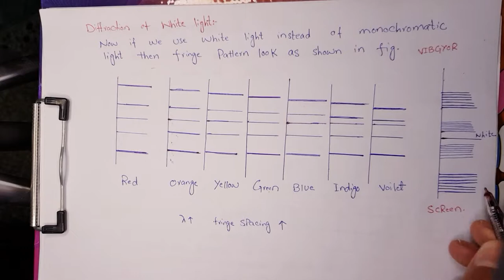Diffraction Grating in Urdu HD Physics Book 1 Chapter 09 Physical Optics